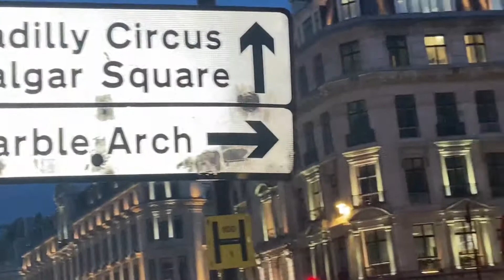Central London at Midnight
Central London Walks